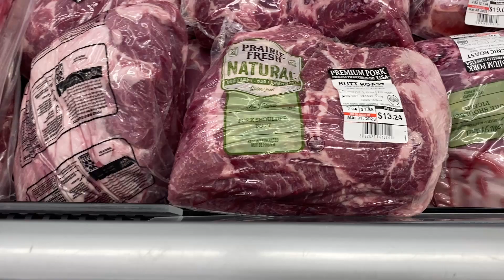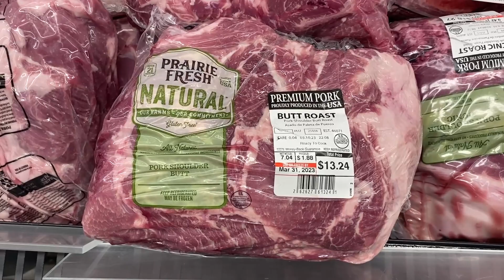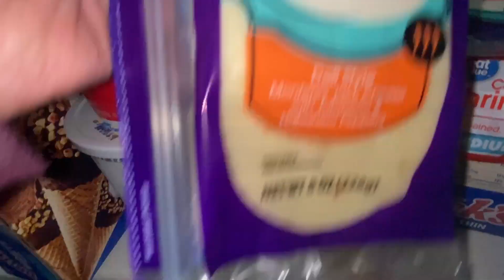*MASSIVE* $450 Grocery Haul | ALDI, SAMS, AND WALMART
*EXTREME* $450 Grocery Haul | ALDI, SAMS, AND WALMART

Hi!  Welcome back to Meaghan’s Story!  I’m Meaghan and in today’s video I have a massive grocery haul for you!
We go shopping at Aldi, Walmart, and Sams!

It’s all about $450 for a bi weekly grocery haul!
I buy things such as fruits and vegetables, ground beef and pork butt, milk,cheese, eggs, and some jogging shoes and so much more!